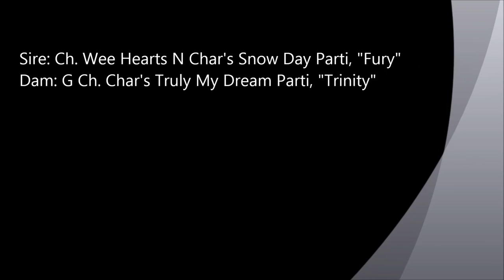Char's Pomeranians - Trinity/Fury Boys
DOB - February 7, 2016
Sire: Ch. Wee Hearts N Char's Snow Day Parti, "Fury"
Dam: G Ch. Char's Truly My Dream Parti, "Trinity"

For more information on these puppies or other Char's Pomeranian puppies please go